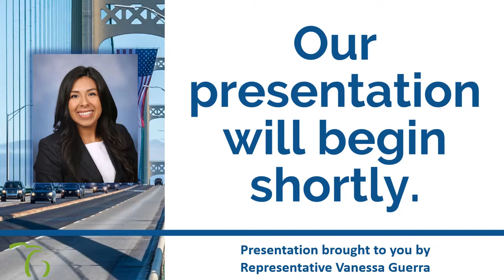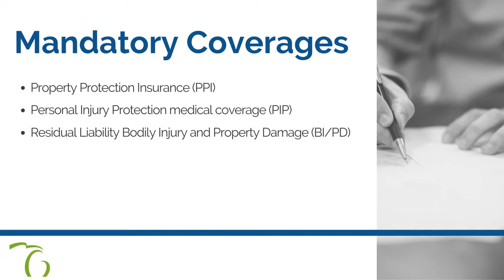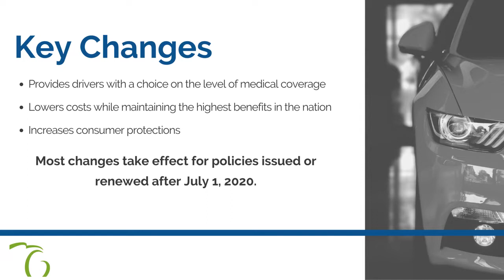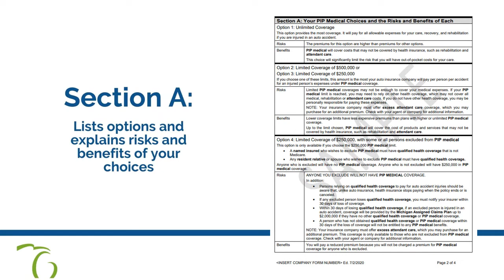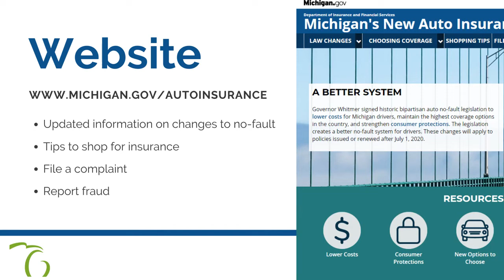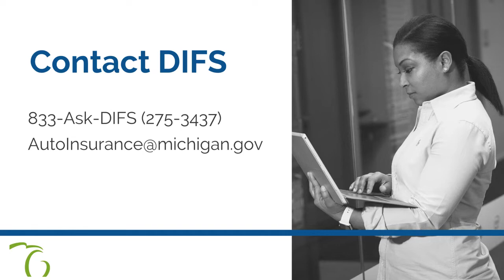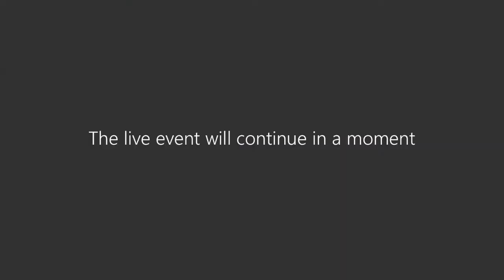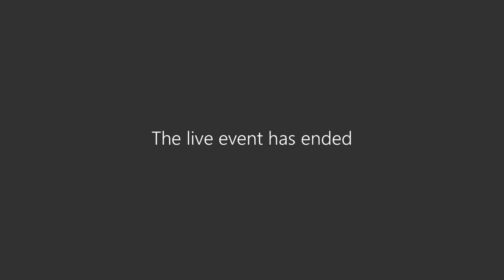Virtual Town Hall with Representative Guerra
*Pending court proceedings may affect some of the information contained in this video. DIFS is working to review and update all auto insurance-related content as appropriate.

Recording of the June 8, 2020 Legislative Town Hall with DIFS and Michigan Representative Vanessa Guerra.